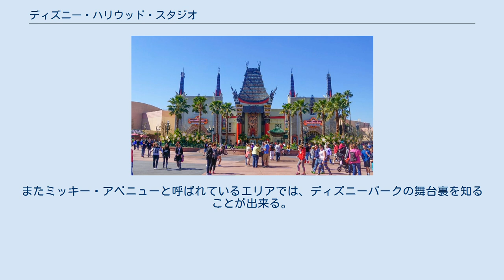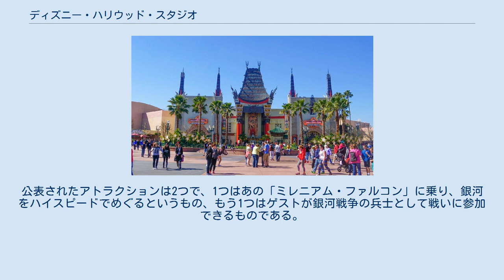ディズニー・ハリウッド・スタジオ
ウォルト・ディズニー・ワールド・リゾート
ディズニーパーク 」 ウォルト・ディズニー・ワールド・リゾート 」 ディズニー・ハリウッド・スタジオ ディズニー・ハリウッド・スタジオ（英語：Disney's Hollywood Studios、略称：DHS）は、アメリカ合衆国フロリダ州オーランドのウォルト・ディズニー・ワールド・リゾートにある4つのディズニーパークの内の1つである。
 「ウォルト・ディズニー・ワールド・リゾート」に1989年5月1日に開園した、映画をテーマにしたディズニーパーク。
同リゾートで3番目のディズニーパークである。
 ディズニー・ハリウッド・スタジオは、以下の7つの「テーマエリア」で構成されている。
 ハリウッド・ブールバードは、パーク全体のエントランスとなるテーマエリアで、ショップやレストランなどが多く立ち並んでおり、ディズニーランド型のテーマパークにおけるメインストリートUSA（東京ディズニーランドではワールドバザール、上海ディズニーランドではミッキー・アベニュー）のような役割を果たしている。
ロサンゼルスにある通りをモチーフにしており、メインゲートはパン・パシフィック・オーディトリアムをイメージしている。
なお、パン・パシフィック・オーディトリアムは、パークオープンの3週間後である1989年5月24日に火事で焼け落ちてしまった。
チャイニーズシアターを模した建物内部には長年「ザ・グレート・ムービー・ライド」というアトラクションが位置していたが、2017年8月で終了。
後継アトラクションとしてミッキーマウスをテーマにしたアトラクション、『ミッキーとミニーのラナウェイ・レールウェイ』を2020年3月4日にオープン。
 エコー・レイクは、小さな楕円形の人造湖と、その周辺のアトラクション群によって形成されるテーマエリア。
人気映画シリーズの『スター・ウォーズ』『インディ・ジョーンズ』をテーマにしたアトラクションがあり、また1950年代のSF映画をテーマとした、レストランもこのエリアにある。
 グランドアベニューは、マペットをテーマとしたテーマエリアであったマペッツ・コートヤードを改名したテーマエリア。
元々は「マペット・スタジオ」として、ライド型のアトラクションが造られる予定だったが、結果としてシアター型のマペットビジョン3Dが造られることとなった。
以前までここはストリーツ・オブ・アメリカというエリアの一部であったが、他のテーマエリア開発のため、マペッツ・コートヤードのエリアだけを残して2016年4月2日にクローズした。
 アニメーション・コートヤードは、ウォルト・ディズニー・アニメーション・スタジオなどの映画やキャラクターらをテーマにした、エントランスの「スタジオ・アーチ」が印象的なテーマエリア。
スター・ウォーズをテーマとしたスター・ウォーズ・ローンチ・ベイや、リトル・マーメイドやディズニージュニアのキャラクターのショーがある。
またミッキー・アベニューと呼ばれているエリアでは、ディズニーパークの舞台裏を知ることが出来る。
 サンセット・ブールバードは、1994年に行われた最初の拡張でできたテーマエリア。
ロサンゼルスにある同名の道路をテーマとしている。
タワー・オブ・テラーやロックンローラー・コースターなどの激しいアトラクションや、ファンタズミック!などのショーもこのエリアで観ることが出来る。
 2015年8月、スタジオ・バックロットツアーの跡地に新エリア「トイ・ストーリーランド」を建設することを発表した。
このエリアではディズニー・ピクサー映画『トイ・ストーリー』に登場するアンディの家の裏庭の世界が再現され、スリンキーの背中に乗るファミリー向けのローラーコースターの建設や、既存のトイ・ストーリー・マニア!のコースも拡張。
また、現在ピクサー・プレイスに入口があるトイ・ストーリー・マニア!の拡張、入り口の変更も行われる。
これに伴い、ピクサー・アニメーション・スタジオをテーマにしたテーマエリアであり、もともとはアニメ制作施設だったピクサー・プレイスは吸収される形となった。
 2016年4月3日に工事は始め、2018年6月30日に完成した。
おもちゃいっぱいの世界「トイ・ストーリーランド」には、ディズニーパークでは初登場となる新作ローラーコースターなど2つのライドアトラク...